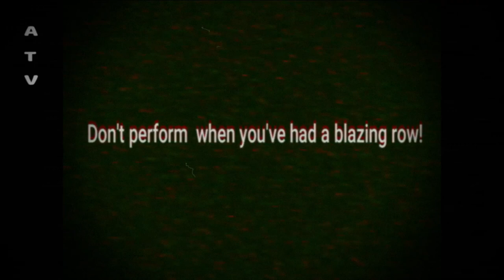Pennies From.. Hell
String Of Pearls Perform at Stafford Women's Institute a long time ago.